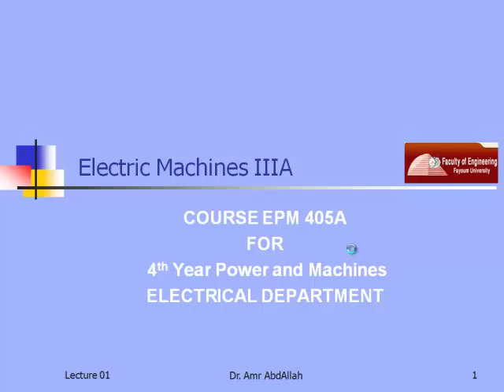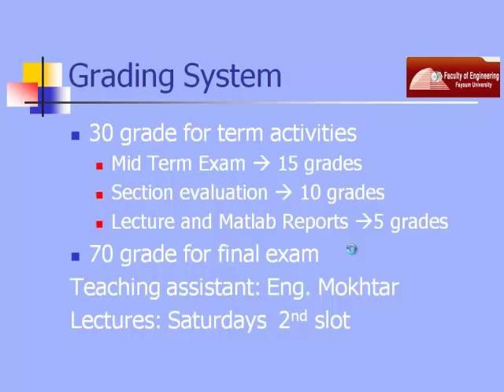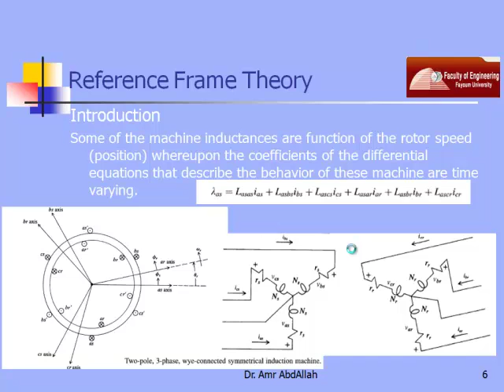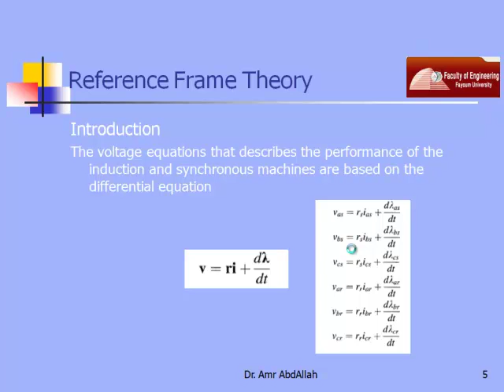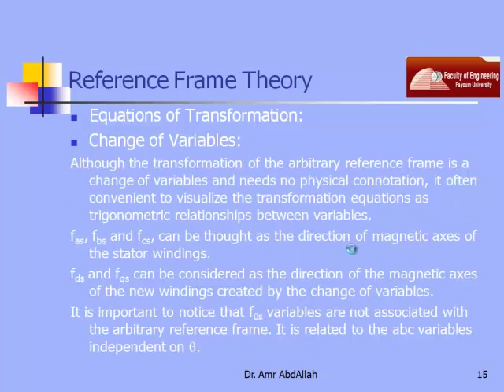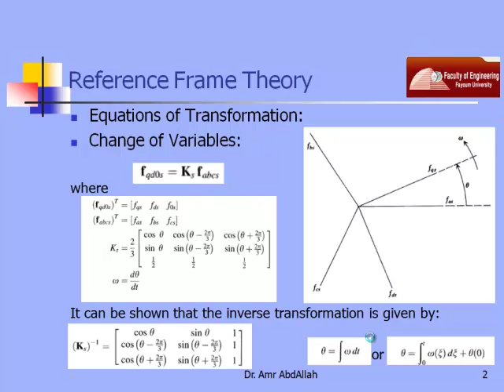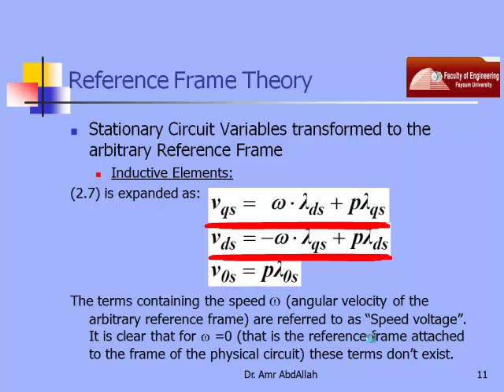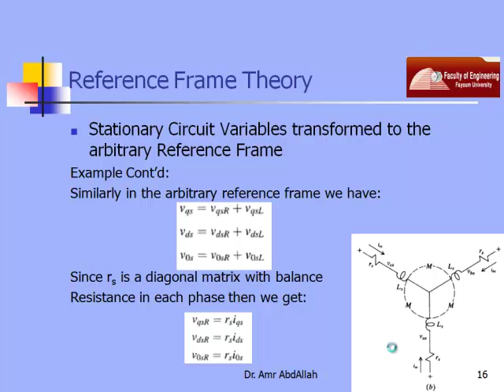lecture2 and intro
introduction and lecture 2 (explanation of reference frame theory)
course subject : machine  III
lecturer: Dr Amr Abdallah
video editing : Mahmoud Ata-alla
Fayoum University -faculty of engineering - Electric power and machines Department
4th year 9th semester